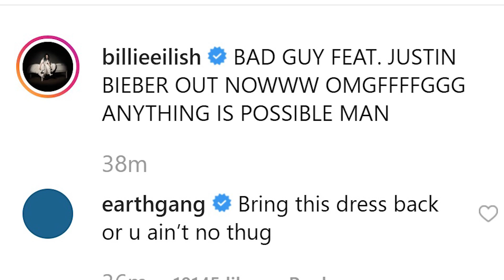Billie Eilish & Justin Bieber Team Up for EPIC "Bad Guy" Remix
Billie Ellish is literally LIVING her fangirl dreams.

It’s no secret that Billie Ellish is a Justin Bieber superfan. From the moment he followed her to actually meeting him at coachella she’s shamelessly remained true to her belieber roots!

Well Billie’s wildest belieber dreams just became a reality and in the process we’ve been given the gift of an epic collab.